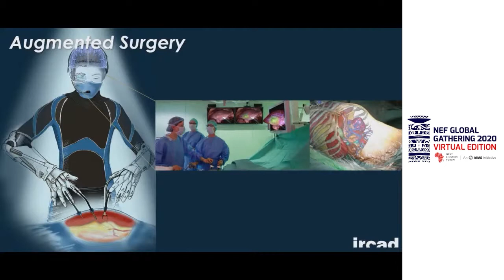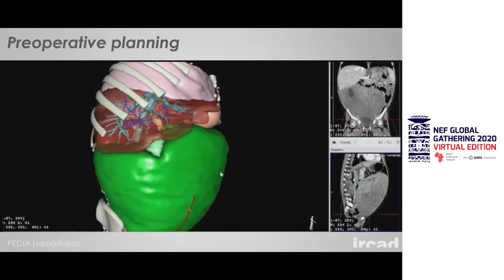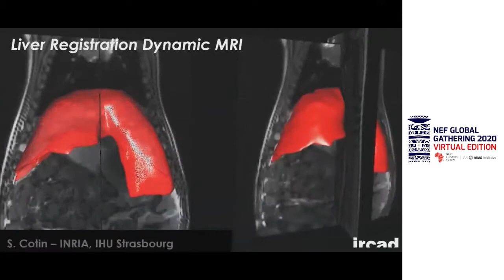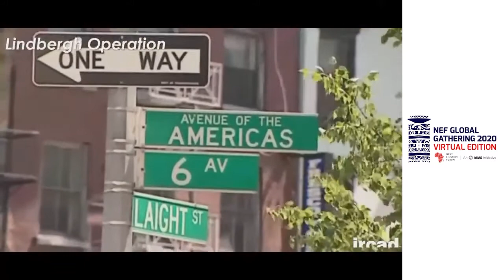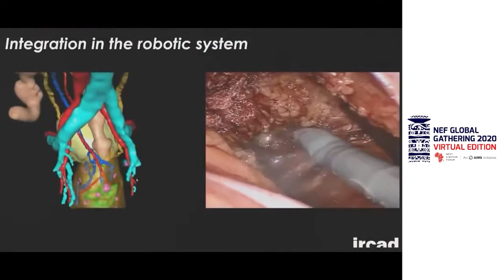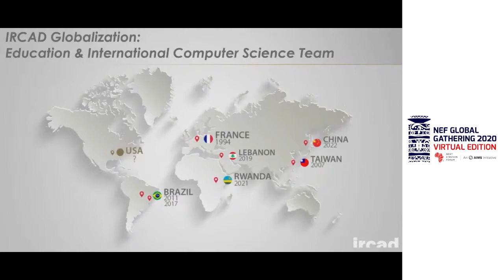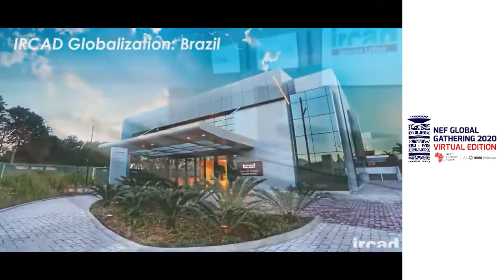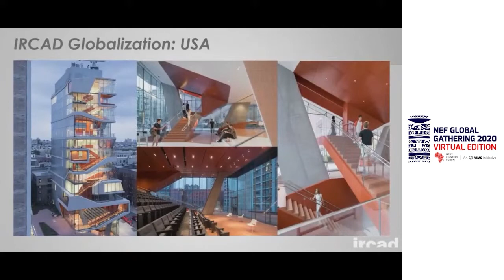Imaging, Robotics and AI How Mathematics are inventing the Future of Surgery, a new Hope for Africa